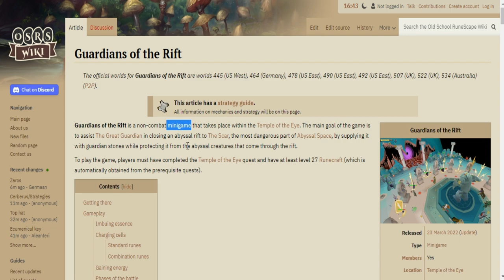Melhor método para upar Crafting, Ironman mode | OSRS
Um método bastante eficiente pra quem busca pelo menos Lv50 de Crafting.